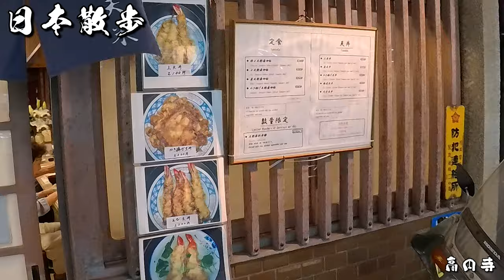高円寺 kouenji 4k hdr japanwalkingtour 2024年5月21日